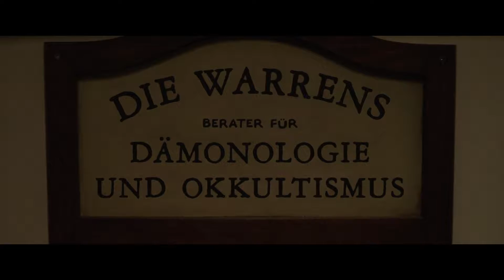Annabelle 3 - Trailer deutsch/german HD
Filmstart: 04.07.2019